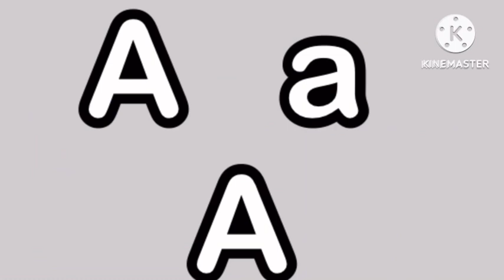Bossy Bear: Science Deluxe: Long A, Short A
Song from: StoryBots

Q: What a comes at the beginning of the alphabet?